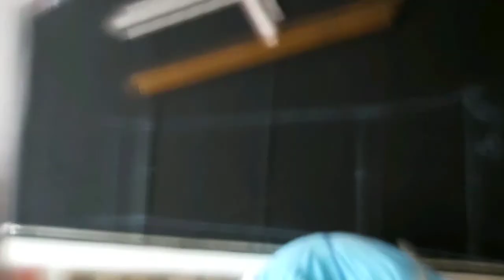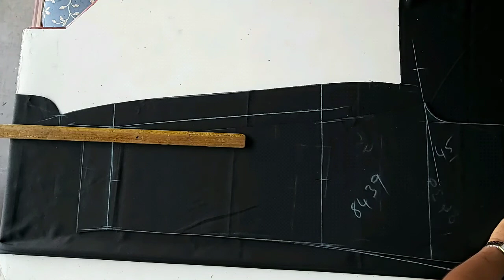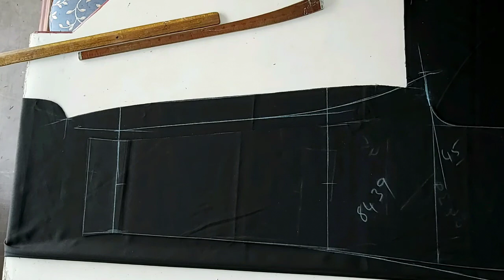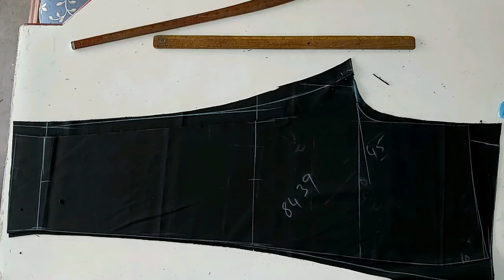gnrao&sons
pleat less pant